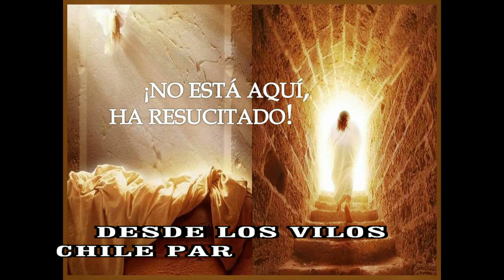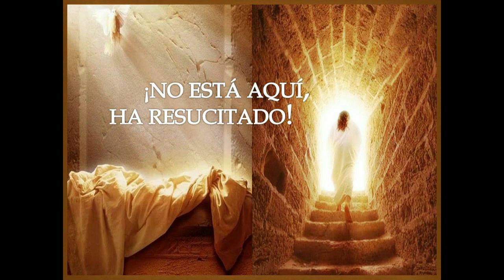GOTITAS DEL ESPIRITU SANTO AÑO 2 NUMERO 246 17 abril